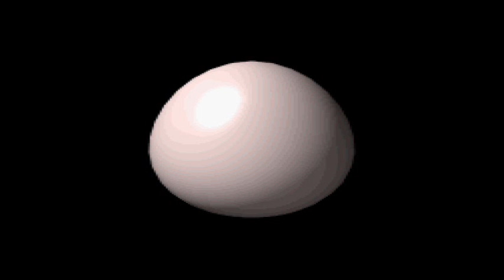Terranigma Playthrough Part 13: Dark Twins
I take back what I said about birds.